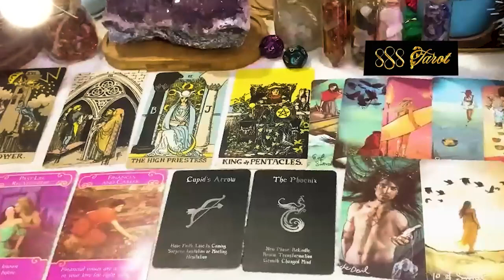SAGITTARIUS MARCH 2024 - BEST READ YET THIS YEAR! WOW! READY TO MEET YOUR DESTINY! SAGITTARIUS TAROT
SAGITTARIUS MARCH 2024 - BEST READ YET THIS YEAR! WOW! READY TO MEET YOUR DESTINY! SAGITTARIUS MARCH TAROT LOVE READING
Hello!!!